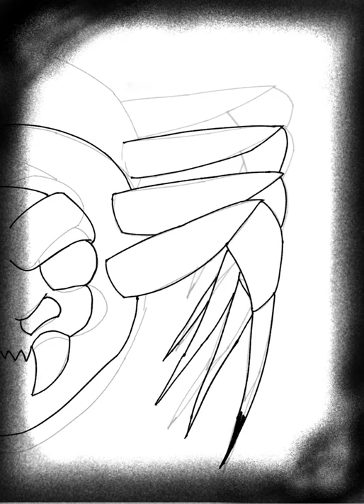Digital art playing card redesign: spider (time-lapse)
Hello everyone,
My name is pumpkin with a monocle or PWAM for short.
I am drawing an existing card game in my own style. There are 8 animal cards with each having 8 cards. This is a time lapse of the first spider card
This is the 3rd animal that I’ve completed I’ve uploaded the other 2 videos of the 1st  cards I completed in the fly and bat set.